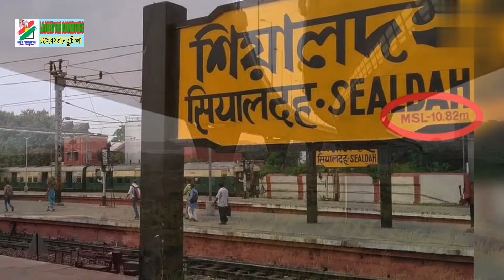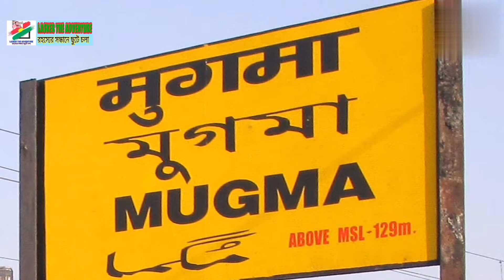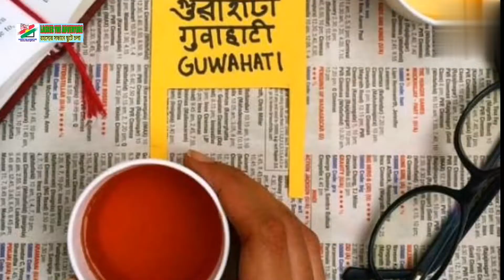রেল স্টেশনের সাইন বোর্ড হলুদ কেনো Why the name of the railway station is yellow?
Why the name of the railway station is yellow? railway station board,railway station name board,Railway Station,Railway station sign board,indian railwaysrailways,Update news,latest news,wonder news
রেল স্টেশনের সাইন বোর্ড হলুদ কেনো,রেল স্টেশন এর নামফলক বোর্ড হলুদ,হলুদ বোর্ডে কালো লেখার কারণ,গাড়ির পিছনে লাল আলোর কারণ,রেলওয়ে স্টেশন

One of the reasons behind the yellow painted board is that this color is directly related to sunlight. In addition, these colors increase mental strength. This color background is very effective compared to other colors. It also has a positive effect on the mind. At the same time, the words written in black on the yellow board can be seen clearly from a distance. It does not put pressure on the eyes.

The biggest feature of yellow is that it can be seen from a distance. The train driver can see the yellow board from a distance and know in advance that there is a station in front and he starts slowing down his train. In addition, the driver became more alert when approaching the station.

In this situation, the loco pilot of the train also became aware after seeing the yellow board. Which is why he keeps blowing the horn. Besides, the passengers present at the station also became aware and avoided major accidents. Also, you may have noticed that the color of the school bus is also yellow. The colors of the bus are yellow as it can be seen clearly from a distance.

By the way, red color is used to indicate the danger of rail. For this it is written in white on a red background. It is possible to know the danger from a distance. The color red is used a lot in trains. In addition to this, a red light is also given on the back of ordinary cars. So if the car brakes or slows down, they can be alert if there is another car behind the car.

ট্রেনে ভ্রমণ করতে কমবেশি সকলেই পছন্দ করেন। পাশাপাশি, এই ভ্রমণের সময় বিভিন্ন অভিজ্ঞতার সাক্ষীও হন যাত্রীরা। ট্রেন ভ্রমনে অনেক সুবিধা। যেমন ঃ প্রকৃতির ডাক থেকে শুরু করে মাঝে মাঝে কিছু খাওয়া, হকারদের চিল্লাচিল্লি, স্টেশনে স্টেশনে থামলে বহু রকমের মানুষের হাঁকাহাঁকি, দীর্ঘ সময় বসে থাকা বিরক্তিকর হলেও গাল-গল্প, বই পড়া, জানালায় হাত রেখে দিগন্তের পানে চেয়ে প্রেয়সীকে নিয়ে কল্পনার জগতে হারিয়ে যাওয়া, হুইসেলের শব্দে ধ্যান বা স্বপ্নভঙ্গ ইত্যাদি।
কিন্তু আমাদের আজকের বিষয় সাহিত্য, গল্প বা বিরক্তিকর কিছু নয়। বরং জানা এবং শেখার জন্য।

হলুদ রঙের আঁকা বোর্ডের পেছনে অন্যতম কারণ হল এই রং সরাসরি সূর্যালোকের সাথে সম্পর্কিত থাকে। পাশাপাশি, এই রং মানসিক শক্তি বৃদ্ধি করে। বাকি রঙের তুলনায় এই রঙের পটভূমি খুবই কার্যকর। এটি মনের উপর ইতিবাচক প্রভাবও ফেলে। সেই সঙ্গে হলুদ বোর্ডে কালো রঙে লেখা শব্দগুলো দূর থেকে স্পষ্ট দেখা যায়। এতে চোখেও চাপ পড়ে না।

হলুদ রঙের সবচেয়ে বড় বৈশিষ্ট্য হল এটি দূর থেকে দেখতে পাওয়া যায়। ট্রেন চালক দূর থেকে হলুদ রঙের এই বোর্ড দেখে আগেভাগেই জানতে পারেন যে সামনে একটা স্টেশন আছে এবং তিনি তাঁর ট্রেনের গতি কমাতে শুরু করেন। এর পাশাপাশি স্টেশনের কাছাকাছি এলে চালক আরও সতর্ক হয়ে যান।

এমতাবস্থায়, হলুদ বোর্ড দেখে সজাগ হয়ে যান ট্রেনের লোকো পাইলটও। যেই কারণে তিনি হর্ন বাজাতে থাকেন। পাশাপাশি স্টেশনে উপস্থিত যাত্রীরাও সজাগ হয়ে গিয়ে বড়সড় দুর্ঘটনা এড়িয়ে যান। এছাড়াও, আপনি হয়তো লক্ষ্য করেছেন যে স্কুল বাসের রং-ও হলুদ হয়। দূর থেকে স্পষ্ট দেখা যায় বলেই বাসের রং গুলি হলুদ করা হয়।

প্রসঙ্গত উল্লেখ্য, রেলে বিপদ নির্দেশ করতে লাল রঙের ব্যবহার করা হয়। এই জন্য লাল রঙের পটভূমিতে সাদা রঙ দিয়ে লেখা হয়। এতে দূর থেকে বিপদের কথা জানতে পারা যায়। ট্রেন চলাচলে লাল রং অনেক বেশি ব্যবহৃত হয়। এটা ছাড়াও, সাধারণ গাড়ির পেছনেও একটি লাল আলো দেওয়া থাকে। যাতে গাড়ি ব্রেক কষলে বা গতি কমালে গাড়ির পেছনে অন্য কোনো গাড়ি থাকলে তারা সতর্ক হতে পারে।